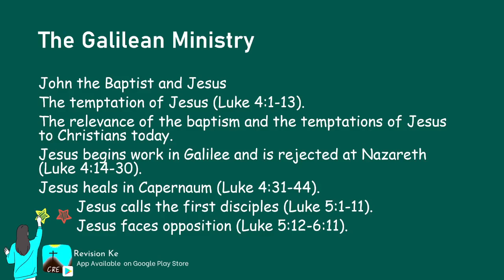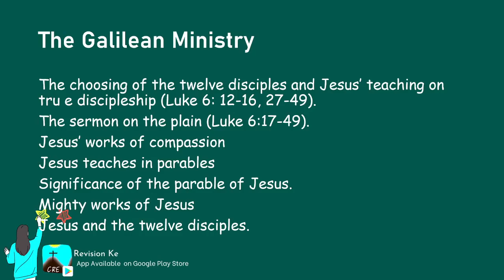The Galilean Ministry | Intro | CRE Form 2 Revision KCSE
This Topic is covered extensively on the Smart Revision App.
Smart Tuition is available Too. Find Link in the Apps.

Subtopics

Revision Ke
Your Ultimate Smart Revision Companion